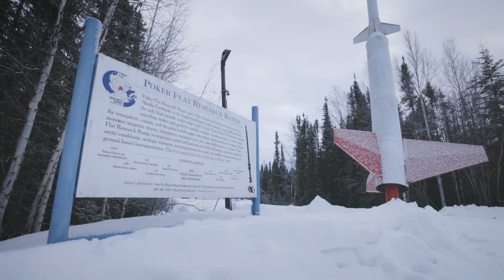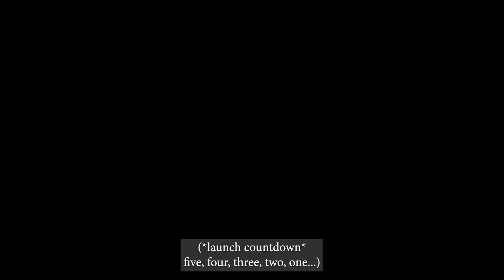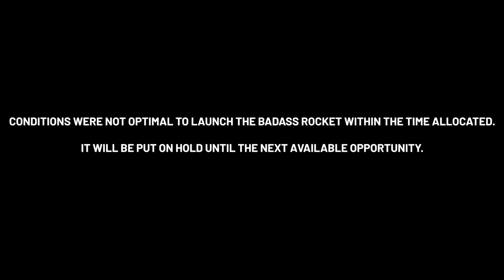GIRAFF/BaDASS Missions at Poker Flat Research Range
Two NASA rockets successfully launched from Poker Flat Research Range this month in search of answers about forms of rapid auroral behavior. The second of those launched Saturday, the final day of the two-week launch period when acceptable conditions returned.

The University of Alaska Fairbanks Geophysical Institute owns Poker Flat and operates it under a contract with NASA’s Wallops Flight Facility, which is part of the Goddard Space Flight Center.

A third rocket, with a mission of researching another type of auroral activity, was not launched because the correct science conditions did not materialize.

The two rockets that did launch were for the Ground Imaging to Rocket investigation of Auroral Fast Features mission, led by principal investigator Robert Michell of NASA’s Goddard Space Flight Center.

The first in the rocket tandem launched at 10:07 p.m. Feb. 1. The second launched at 11:35 p.m. Feb. 8.

Poker Flat will also be the site of a three-rocket launch in late March. That mission, led by UAF professor Mark Conde, will study the density, wind and composition perturbations that occur in Earth's far upper atmosphere during auroral substorms.

Video produced by Bryan Whitten and Eric Marshall/UAF Geophysical Institute